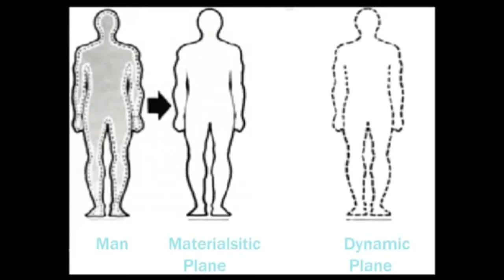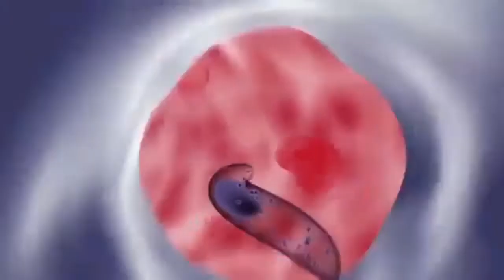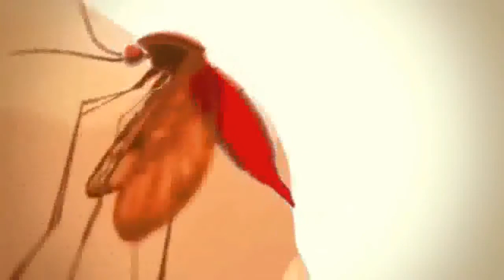BASIC VIDEO PART 2